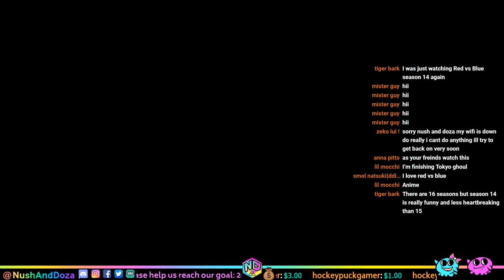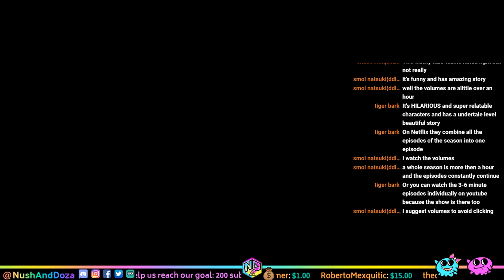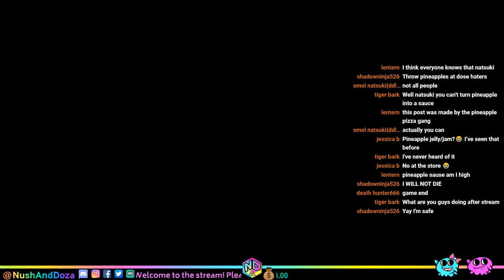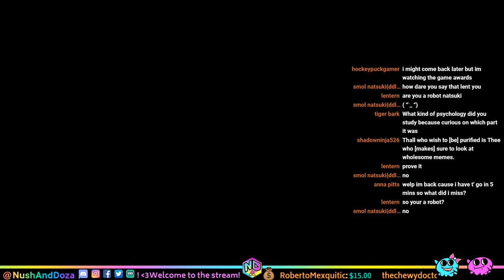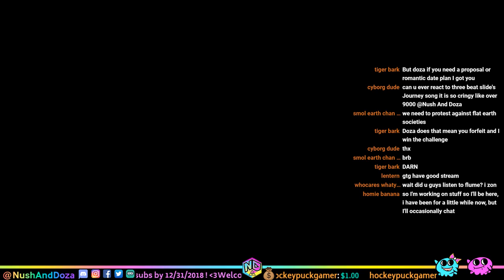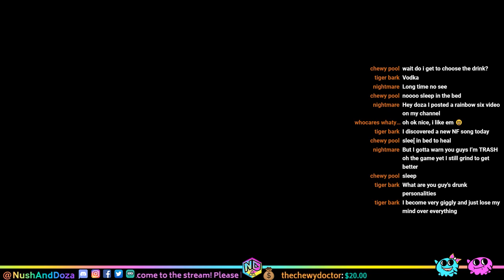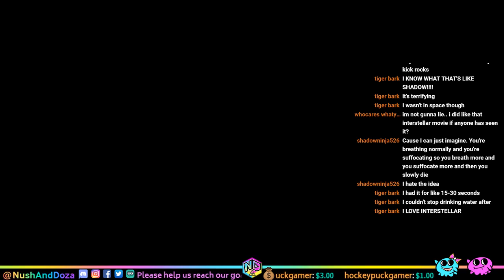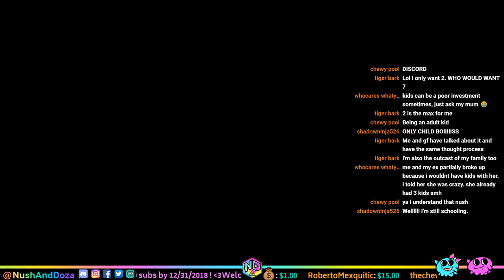Pokemon Let's Go Eevee! | Co-Op Adventure - Part 10